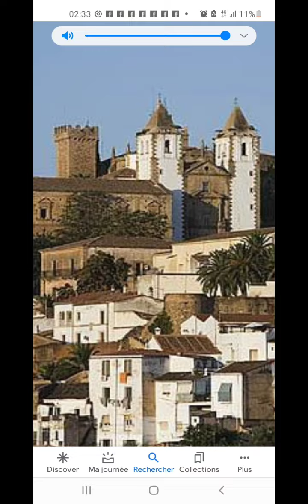Conquista-Cacereño🏰🇪🇦 Algo de nuestros palomares. Gatupy Gatillo y Jesús Estevez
El Palomo Ladrón Zuritero
Con Fidel Palomero.😎